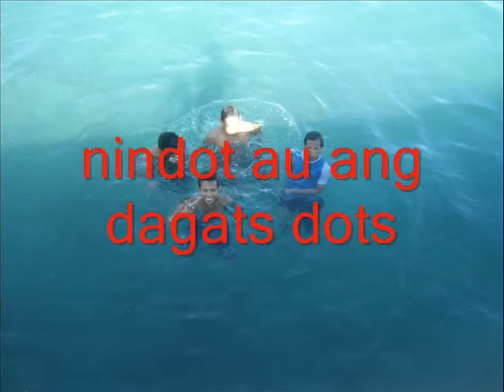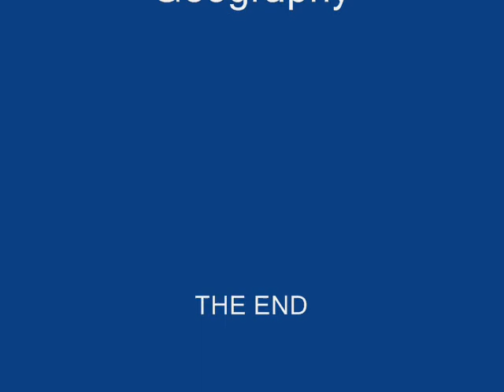The Pantalan Trip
Triping sa mga tambay sa skina regal the cast are jhayram, kerry, dan mal, jedan, majan, charlie, tawewe, mamoth and pete